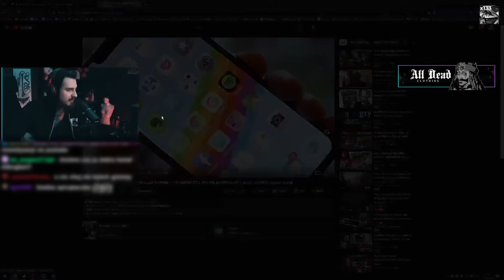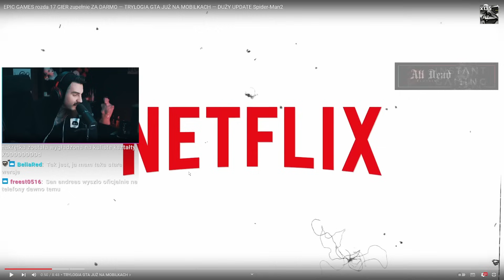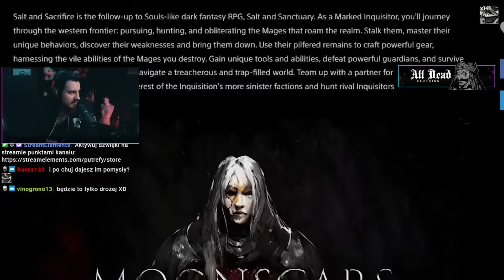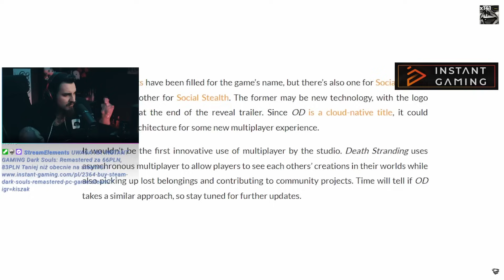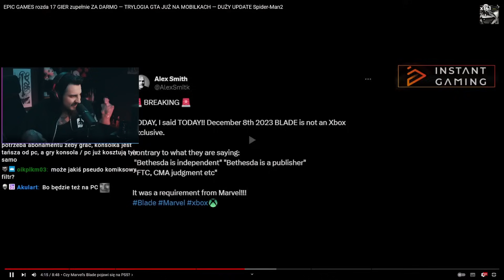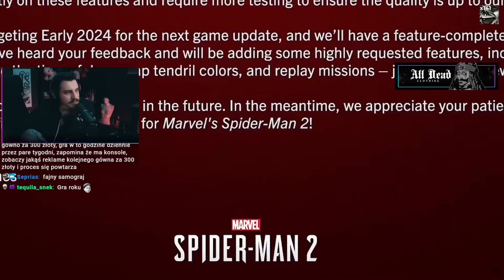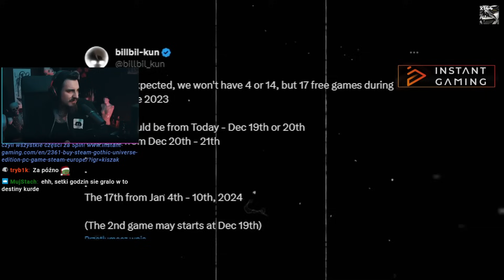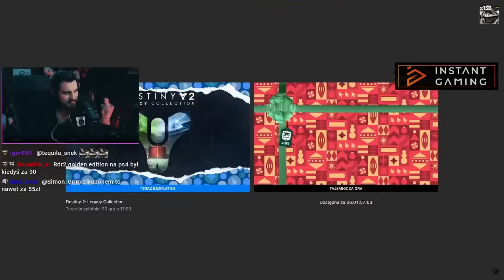17 Gier ZA DARMO i Haracz na Konsolach | Kiszak Ogląda